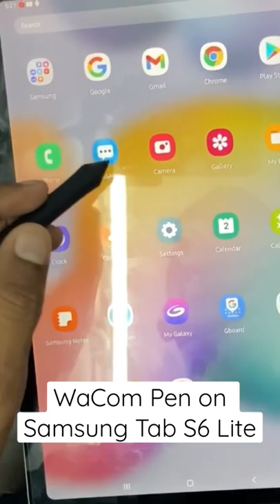Wacom Pen on Samsung tab s6 lite